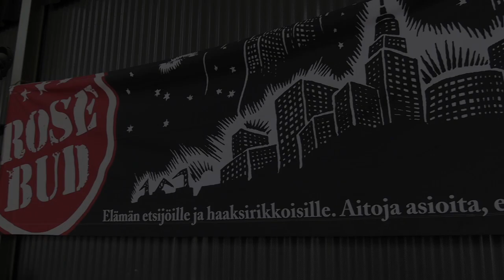Elokapinan aktivisti Raili Nylund. Rauhanpuolustaja Teemu Matinpuro. Kirjailija Hanna Niittymäki.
Rauhan järjestötoimista. Elokapinan aktivisti Raili Nylund. Rauhanpuolustaja Teemu Matinpuro ja kirjailija Hanna Niittymäki. Haastattelijana Arja Alho. HS.